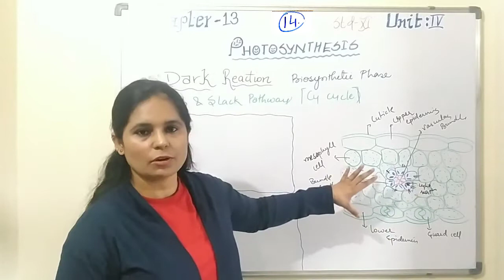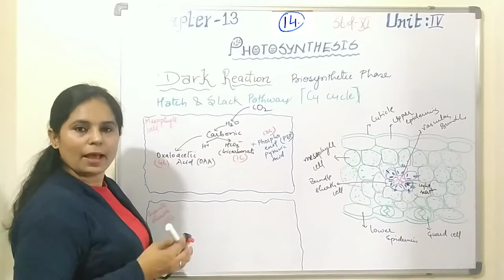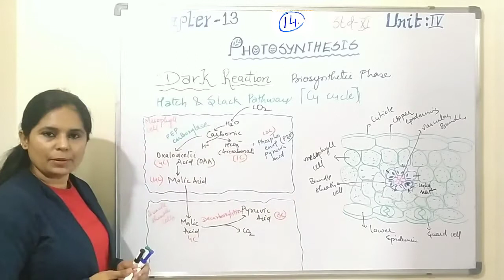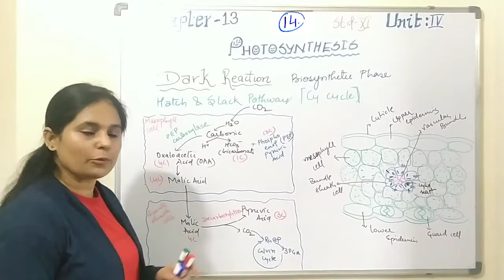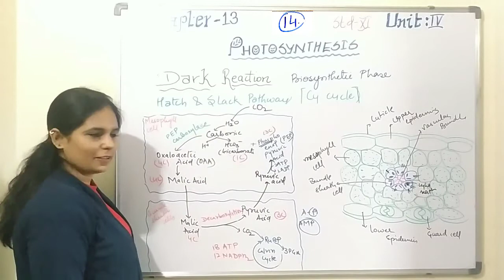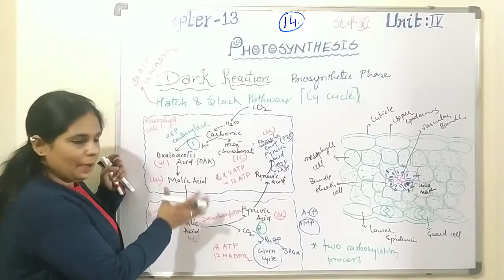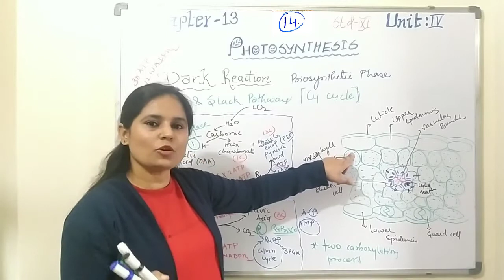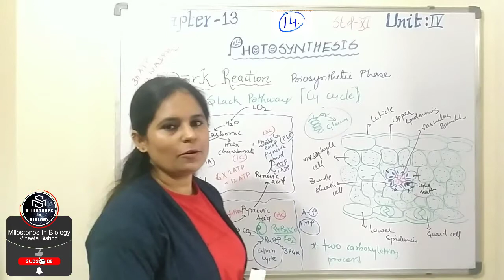Dark Reaction -Hatch Slack Pathway -C4 Cycle| PHOTOSYNTHESIS | NEET | MIB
Topic : -Dark Reaction - Hatch Slack Pathway -C4 Cycle
Chapter : -  PHOTOSYNTHESIS
Class : -  11TH
Hello Everyone,

I am VINEETA BISHNOI from MILESTONES IN BIOLOGY.
In this video I am going to cover some topics of class 11 BIOLOGY.
photosystem I, photosystem II, P680, P700

In this video I will cover NEET topic-Photosynthesis- photosynthetic pigments, chlorophyll a , Calvin, carboxylation, reduction, phosphorylation, regeneration, NADPH2, ATP, RuBisCO enzyme, Rubilose bi phosphate, phosphoglyceric acid, light harvesting complex, primary electron acceptor, electron transport system, photon
My Tripod
My Macbook Air
My Collar Mic
 plant physiology